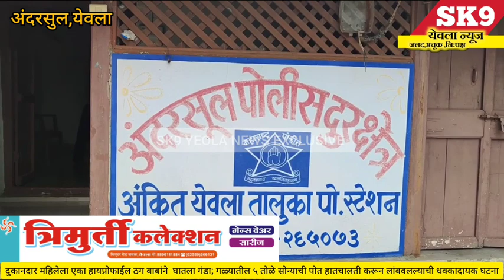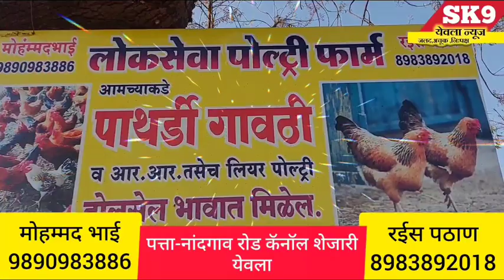brekingnews yeola"महिलेला एका ठग बाबांने घातला गंडा; ५ तोळे सोन्याची पोत हातचालती करून लांबवली